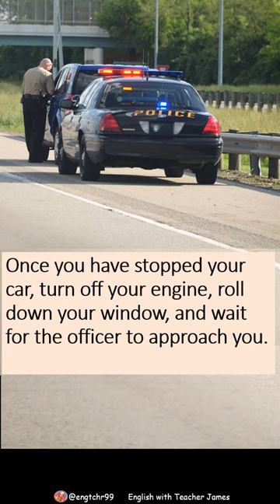Stopped by Police Part 2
تعلم الإنجليزية
دراسة الافعال
Aprende
Learn English
Study Vocabulary
영어를 배우다
공부 동사
英語を習う
研究動詞